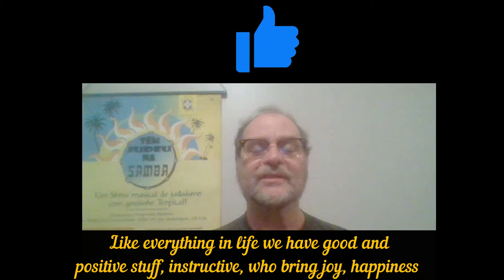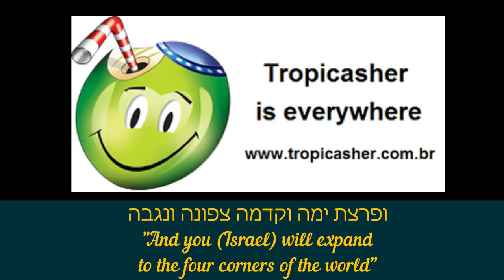Signs of Youtube explained by Tropicasher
A Jewish portrait of today´s internet
Portuguese with English subtitles.